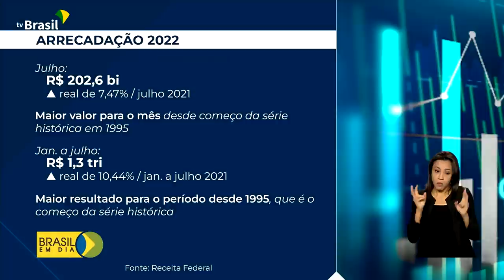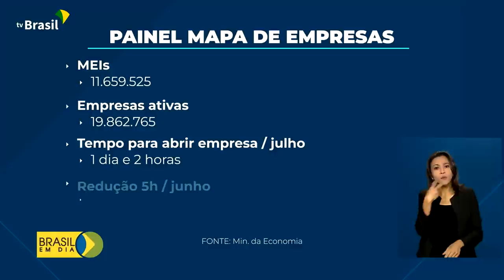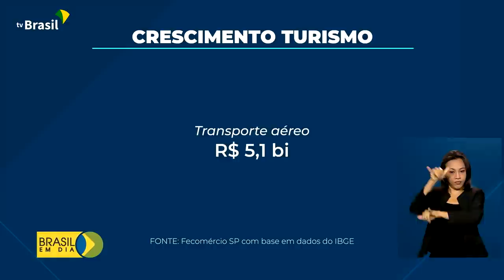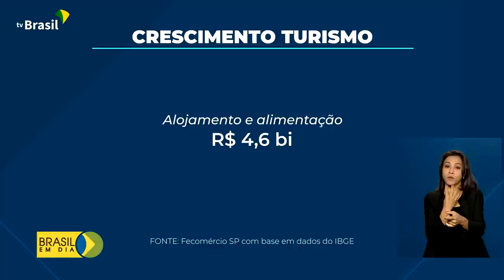Brasil em Dia - 29 de agosto de 2022